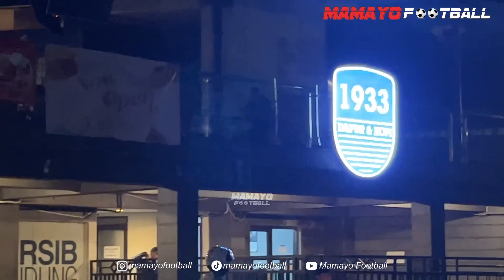SUASANA PECAH SAMBUTAN BOBOTOH UNTUK PEMAIN PERSIB DI GRAHA PERSIB SULANJANA. FULL CHANTS BOBOTOH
Berikut momen menarik yang terjadi di Laga Persib Bandung Vs PSM Makassar Di Stadion Gelora Bandung Lautan Api Bandung. Persib Vs PSM | Persib Bandung Vs PSM Makassar | Bobotoh Persib | BRI Liga 1 | Suporter Persib Vs PSM | Stadion GBLA Bandung | PSM Makassar

Halo Mamayo Footballers, Terimakasih telah mensupport Channel dan selalu setia menonton Konten Channel kami.
Mamayo Football berisi tentang Atmosfer sepakbola langsung di Stadion-Stadion Indonesia dan juga Cuplikan momen yang tak terlihat di TV pertandingan sepakbola di Indonesia dan Internasional.